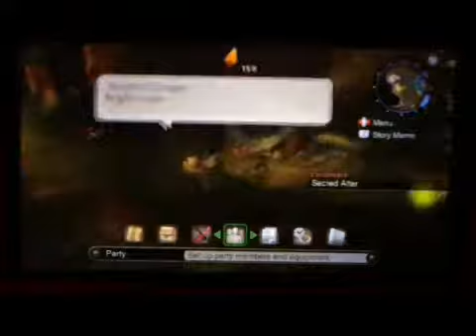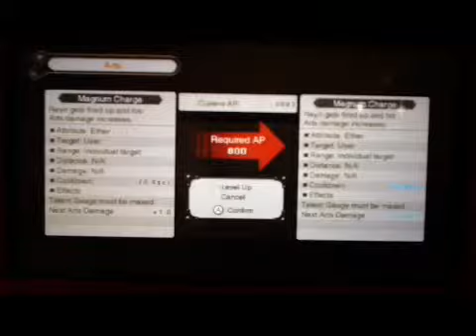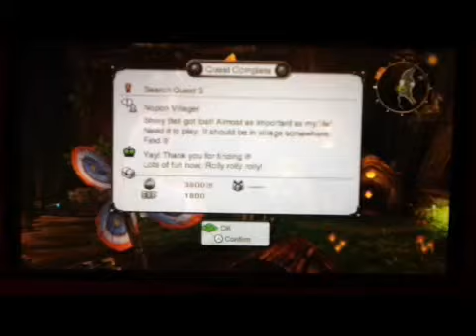Xenoblade Chronicles- Episode 26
We made it to the Frontier Village!